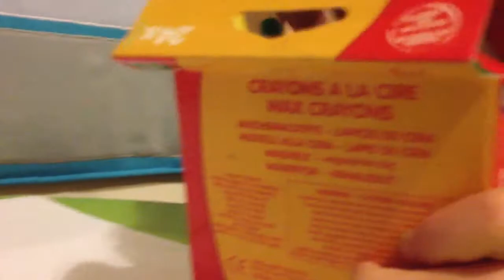Barnen målar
En stilla stund med kritorna innan läggdags.